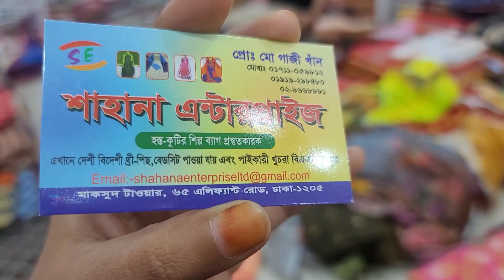বিন সাইদ কটন ড্রেস/cotton